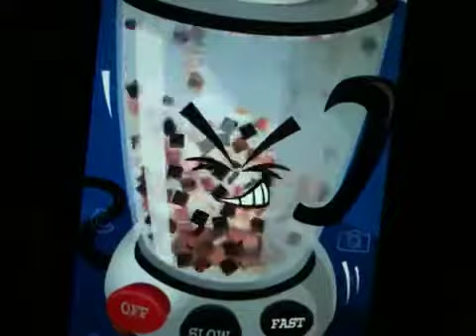Mad Blender app - Will it blend? Justin Bieber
Blend the Bieber with Mad Blender app - Will it blend? for iPhone/touch/iPad

Will it blend? Sick of fighting with someone ? Your old cell phone just stinks? Your boss is crazy? Try blending them instead. Mad Blender allows you to chop up anything into hundreds of pieces. Mad Blender is a great way to relieve your angst. Mad Blender has no manners either, when he's done he'll burp or fart for his blending success. Get out your frustration, chop up a celebrity, that old cell phone, kooky neighbor, school bully, or your crazy boss.

- Real blender sounds
- Take a picture with your camera
- Import a picture from your photo album
- Very simple and a lot of fun
- Tilt to move chopped up pieces
- Two speed controls
- Burp and fart
- Replay